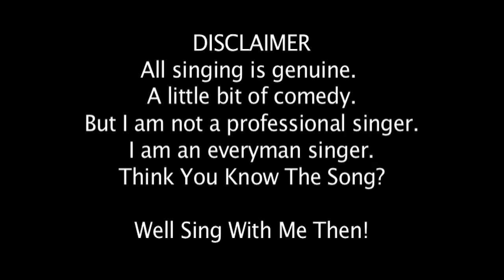Great Songs Of Karaoke S06E012: Kasabian - Club Foot